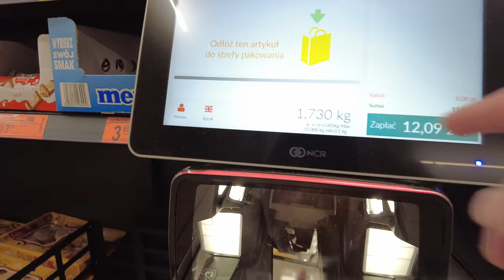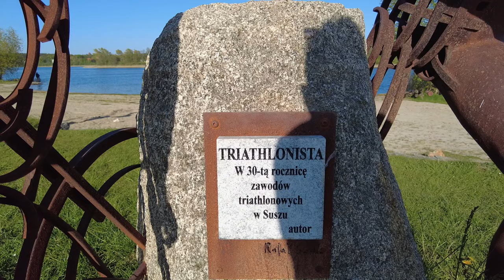Daily Vlog / Na ryby! Ewelina dostaje prezent. Ten owoc działa jak pigułka zdrowia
Sklep stacjonarny z wykrywaczami metali:
Odkrywca Historii
ul.Piastowska 28
14-240 Susz
woj. Warmińsko-Mazurskie

Muzyka
📞Kontakt:do Eweliny: